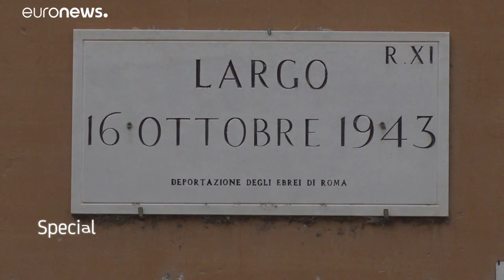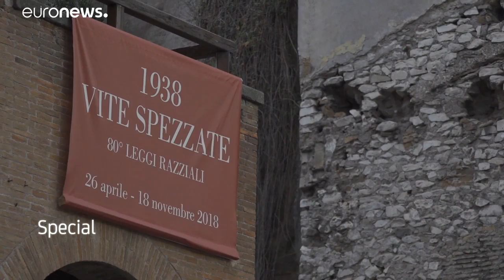16 ottobre 1943: la notte del rastrellamento del ghetto di Roma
Sono passati 80 anni dalla Notte dei Cristalli, la data simbolo della persecuzione nazista degli ebrei. Ma in Italia è un’altra la data rimasta impressa nella memoria: 16 ottobre 1943, il sabato nero della comunità ebraica di Roma.…